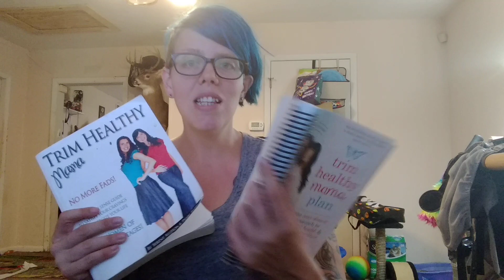How I lost 60 lbs on Trim Healthy Mama + tips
Here is a long video with my tips on how I started thm and how I broke two or so stalls while on THM

If you are shopping at the THM store, use this link!